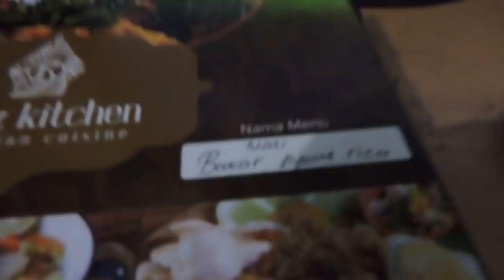Indonesia Brebes Street Food : Nasi Bakar Ayam Rica-Rica Gratis,Makan Siang Terlambat//209//Seri I